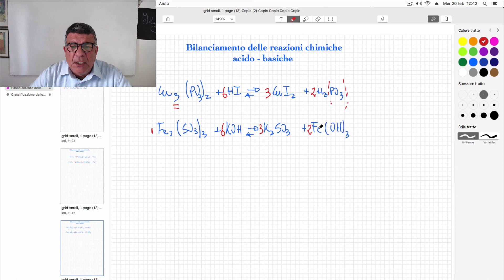Bilanciamento delle reazioni acido-base. Esempio 3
Bilanciamento delle reazioni acido-base.